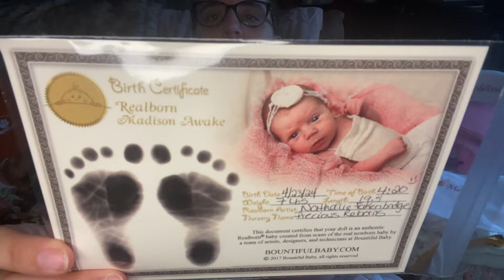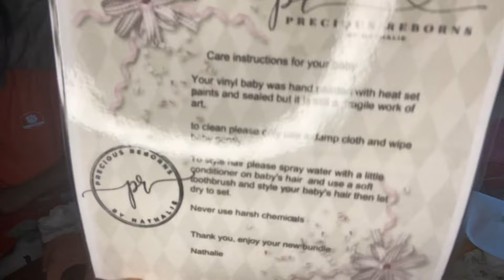🍼 💕 Long Labor… Beautiful Delivery… Meet Me New Custom Reborn UNBOXING 💕 🍼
New Superb Custom Reborn Joining my Family/Nursery… Join Me…  Painted with nothing but Excellence by Reborn Artist Nathalie Fakenbridge from Precious Reborns Nursery!  I want to thank Nathalie so much for reaching out and working with me for this phenomenal custom reborn baby!

Find Nathalie at Reborns.com! I highly recommend her.
She is MY FAVORITE Reborn Artist! Check Her Out!

Search for her by Nursery on Reborns.com: Precious Reborns
or
Search for her by Name on Reborns.com: Nathalie Fakenbridge

You can view her work on YT:  @preciousreborns8687

All dolls welcome here. Positivity only please, thank you:) enjoy.
This is for adult reborn/doll hobby niche adult community only.

mv-nursery-merch-shop.printify.me

Melissa21484

Melissa Loy